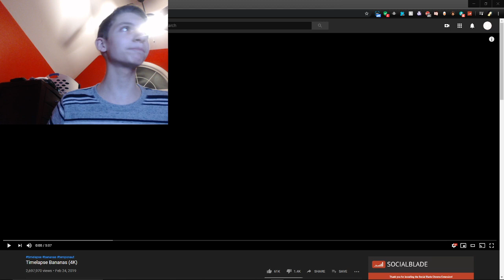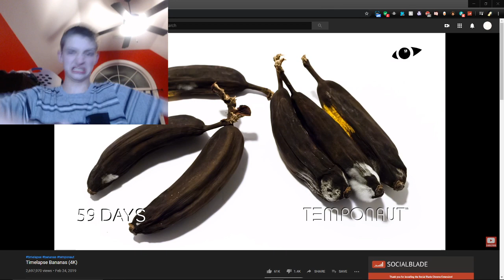TIME LAPSE BANANA REACTION!!!